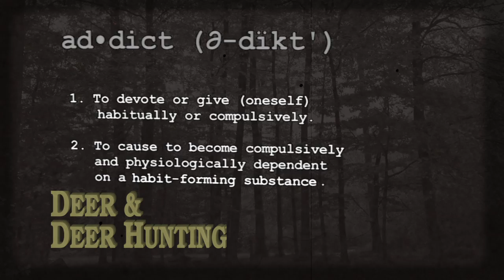Antler Addiction from Deer & Deer Hunting TV Season Five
Do you have an addiction to whitetail antlers? View this clip and find out. Be sure to watch Deer & Deer Hunting TV on Versus for more whitetail action.